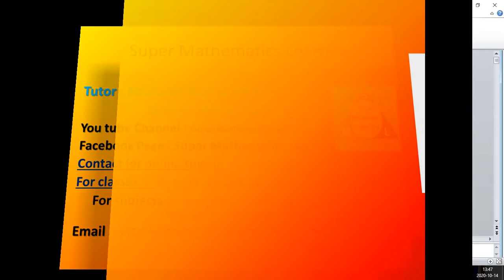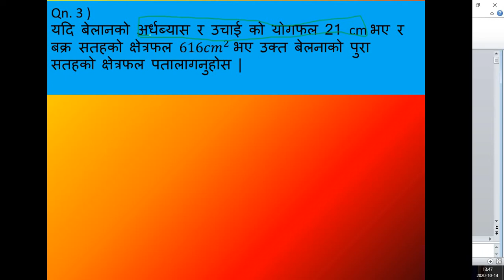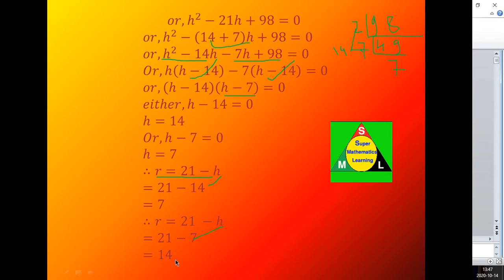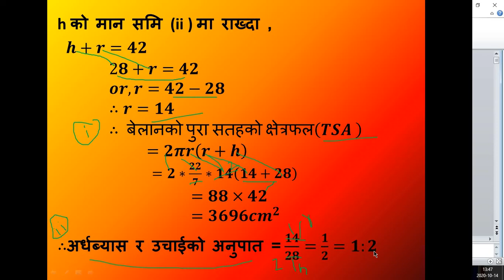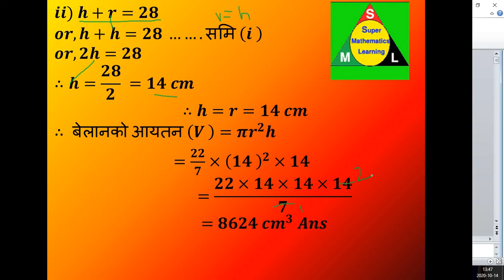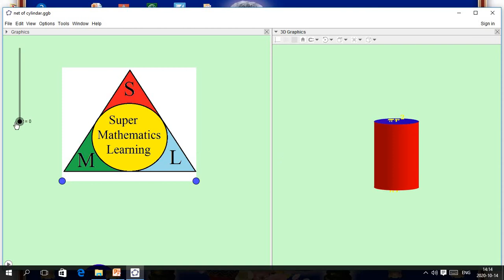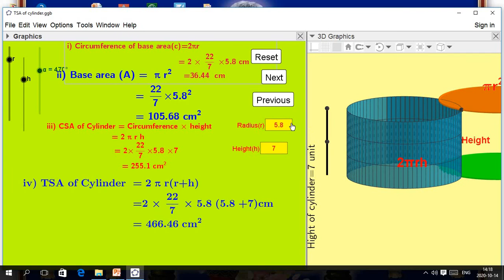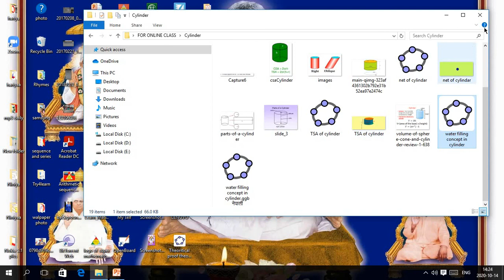Class -10 Com. Mathematics Mensuration(क्षेत्रमिति ) -1